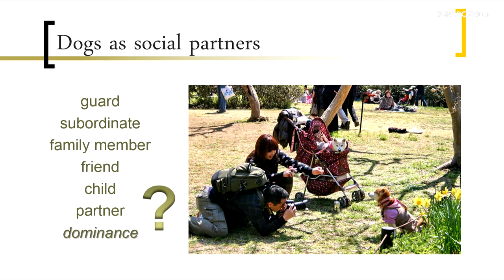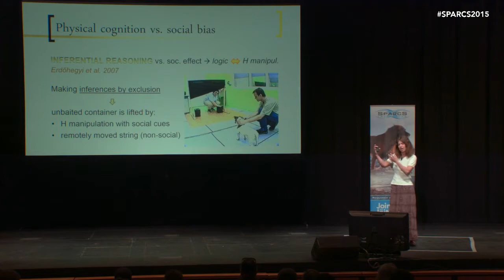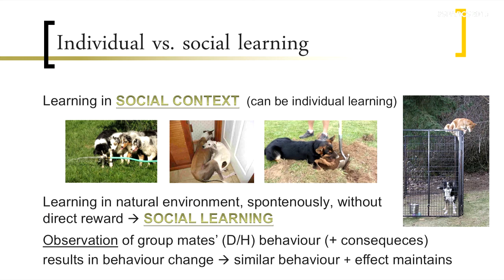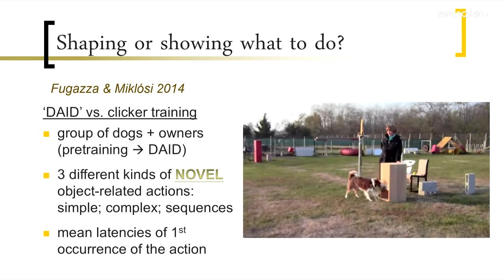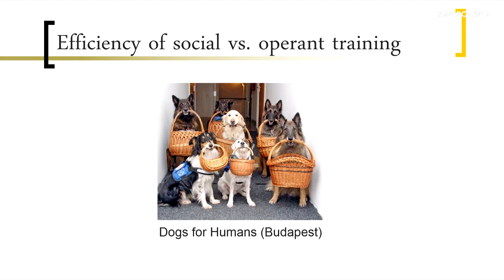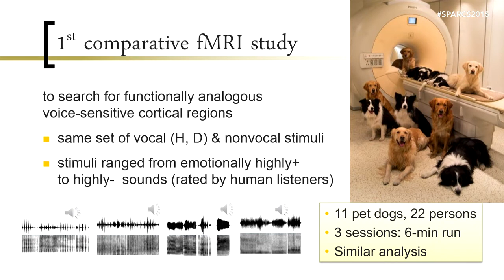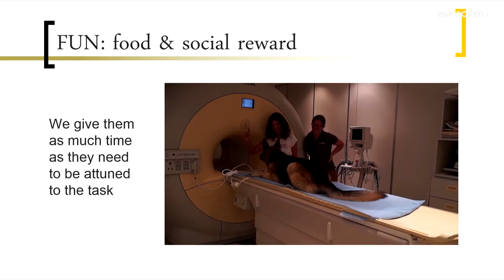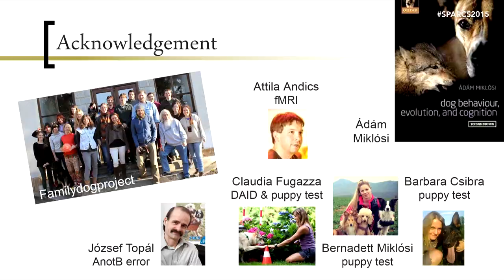The Potentials of Social Learning in Dog-Human Interactions. Lecture by Márta Gácsi 2015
Dr. Márta Gácsi discusses learning and memory at SPARCS 2015.